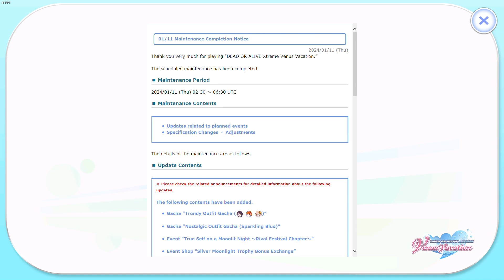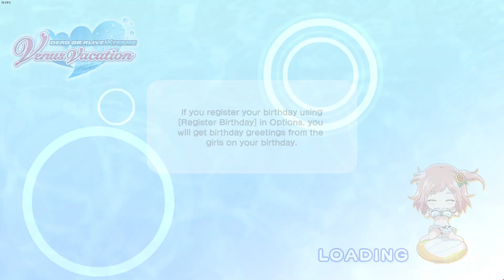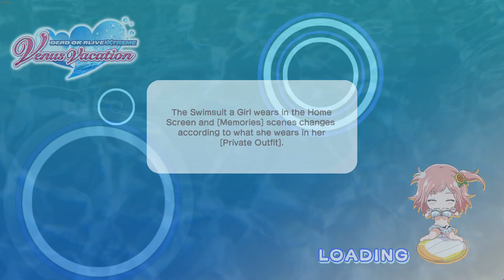doaxvv session 308 [11 JAN 2024]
in this session, *Shandy has become free-drawable.*

dmm (Japanese) id: soon
steam (Japanese) id: soon
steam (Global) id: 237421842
johren (Global) id: soon